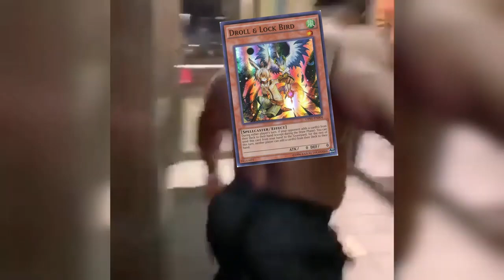THE CRAZIEST PURRELY COMEBACK YOU WILL EVER SEE [Yu-Gi-Oh! Master Duel]